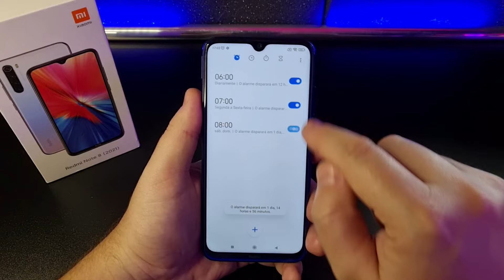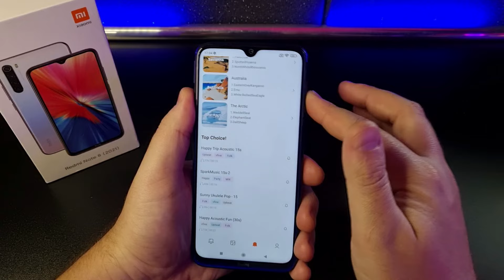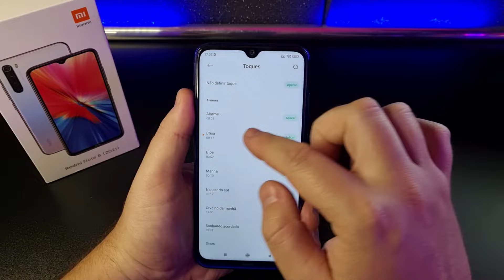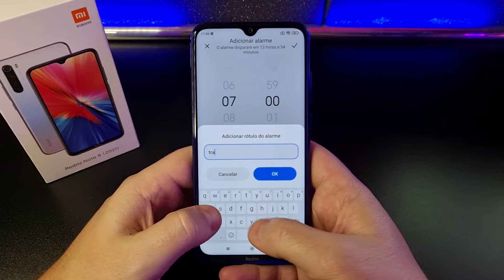Como Configurar o DESPERTADOR no Xiaomi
Vamos ver como configurar um horário para que o Aparelho Desperte e como Desativar Alarmes Ativos. Confira neste Vídeo RÁPIDO!